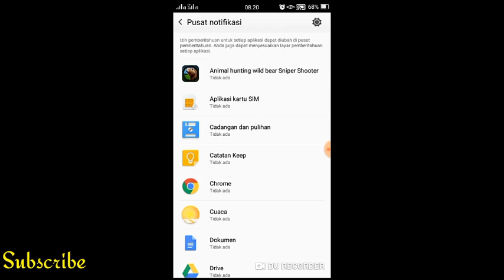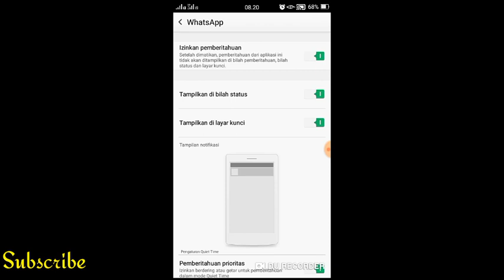Cara Merubah Pengaturan Notifikasi HP OPPO Neo 7 di Semua Aplikasi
Cara merubah pengaturan hp oppo disemua aplikasi